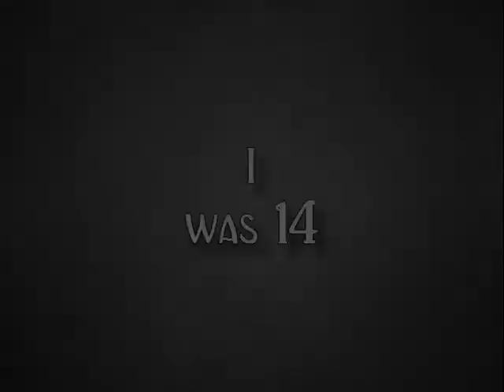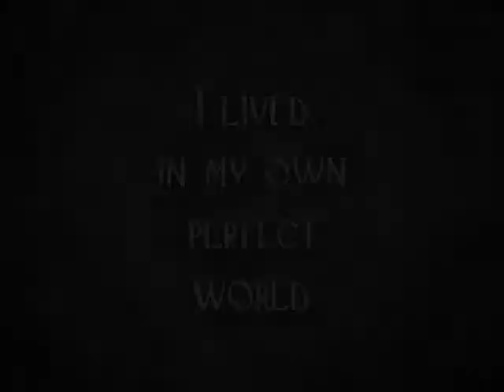The Lovely Bow- Movie trailor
This is a FAKE movie trailor that I did for a history project. We are learning about the 1920s and Clara Bow was like the biggest actor back then. This is a "preview" to a movie she is going to be starring in(not really, again, just for the project :)) Made in Windows Movie Maker took all of 10 minutes, lol